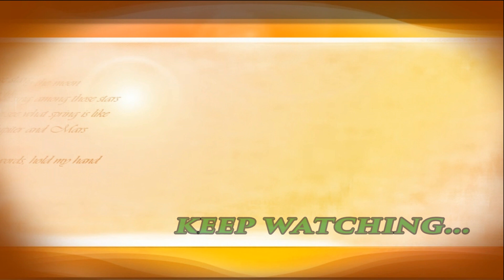Elder Inem Child Dedication 1